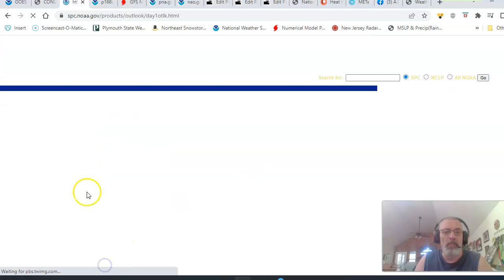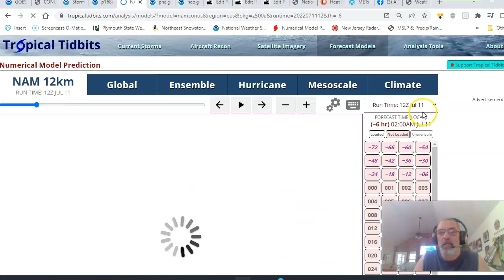Weather in 5 Heat Humidity Back Tuesday Severe Weather Risks, Week Ahead Long Range & Tropics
Weather in 5 Monday continues the round of sunshine and reasonable humidity in the Northeast and Northern Mid Atlantic states, A cold front is moving through the Midwest with severe weather risks there today and on Tuesday the risks shift to parts of the Northeast and Mid Atlantic states. The overall pattern remains the same with cold fronts passing every 3 days or so. Dry air come in behind it, it turns hot and humid for a day or two, and some thunderstorms risks occur in between. We have a look at the weekend and the long range.